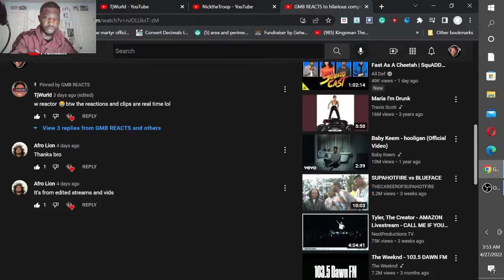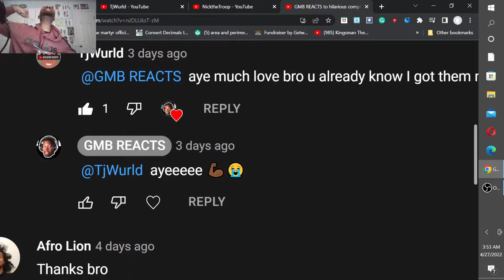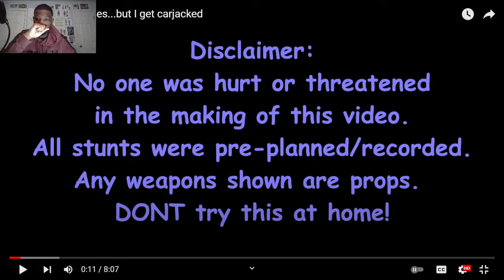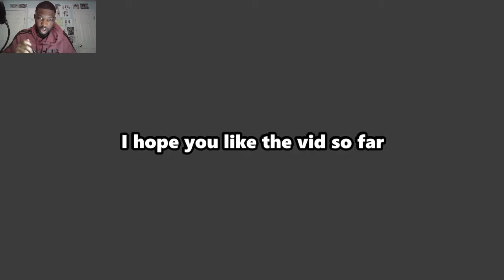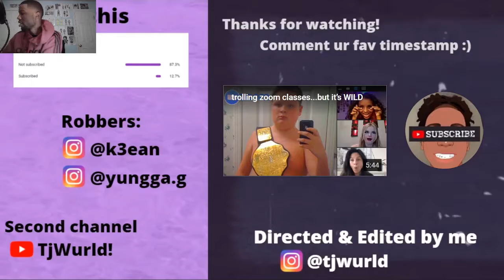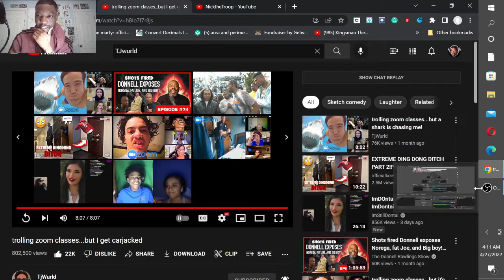GMB REACTS to PART 2 of hilarious compilation of trolling zoom calls